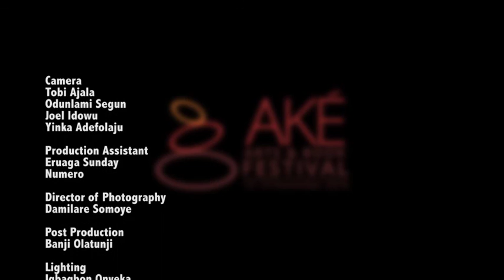We Have a Narrow Conception of What Literature is - Helon Habila